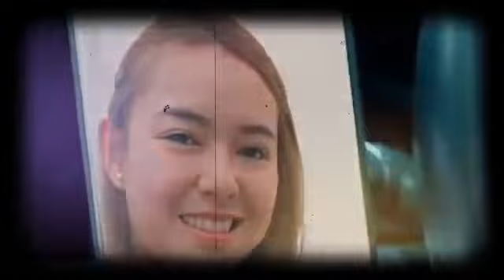mulai go publik lagi, Amanda Manopo diajak Arya Saloka ke tempat favoritnya dulu, kenang masa indah